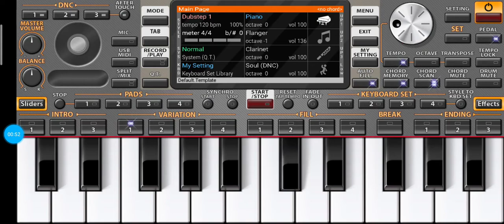Short Pardeshi song cover by hariom nayak